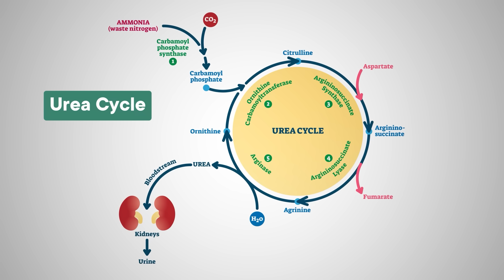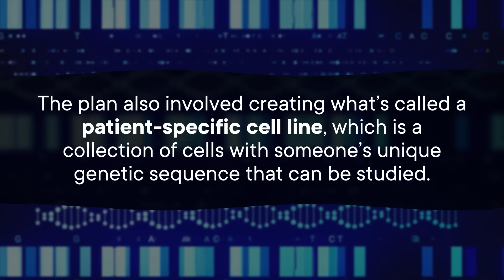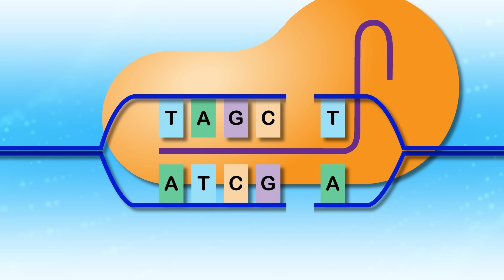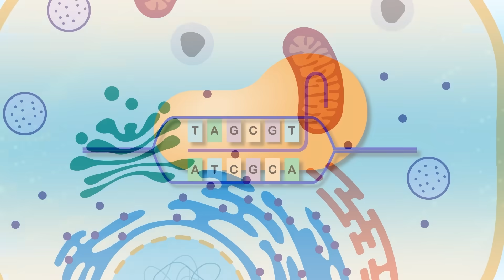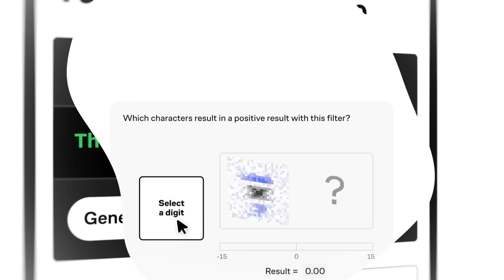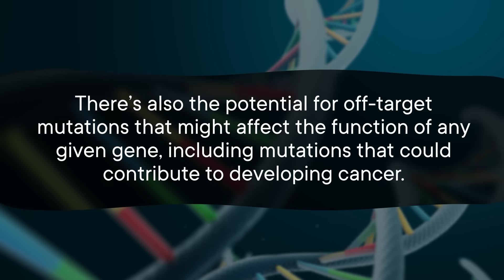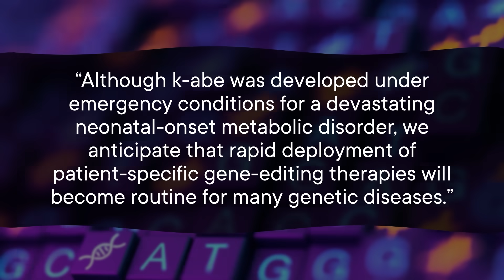CRISPR Just Saved a Baby’s Life… Millions Could Follow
In 2025, researchers announced a first of its kind breakthrough: They'd created a customized gene editor made for just one person. And it probably saved this tiny infant from a devastating liver disease. Here's how CRISPR saved a baby's life.